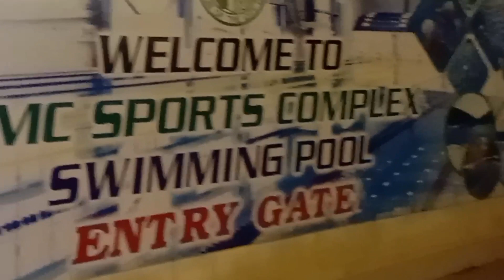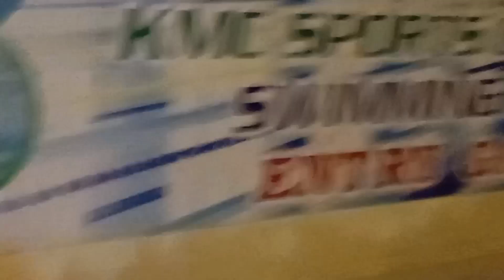Mere animals\\Itna enjoy bus maza agaya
content you watched

press all to get notified of upcoming videos
thanks

Daily life style vlogging hy simple I hope enjoy my videos

Arham memon the vlogger new vlog
Arham memon the vlogger new video
Arham memon the vlogger daily vlog family vlog daily vlog arham memon the vlogger daily routine new vlog